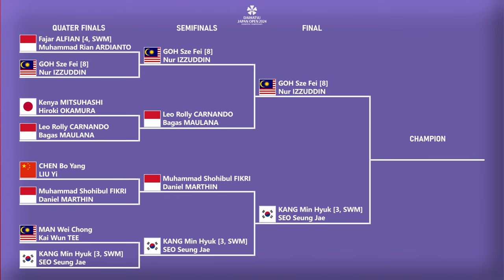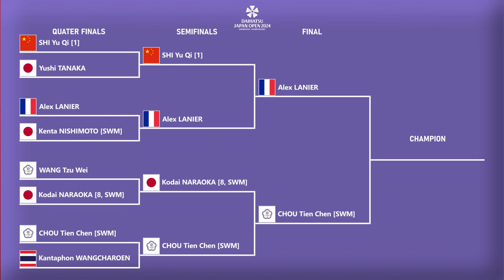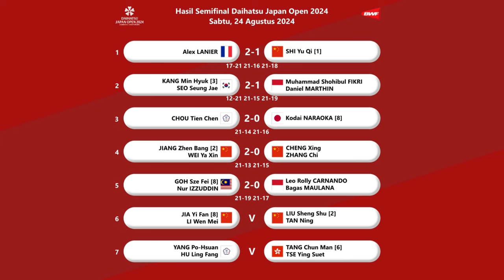HASIL SEMIFINAL & DRAW FINAL JAPAN OPEN 2024. LEO/BAGAS KALAH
HASIL SEMIFINAL BADMINTON DAIHATSU JAPAN OPEN 2024 HARI INI.